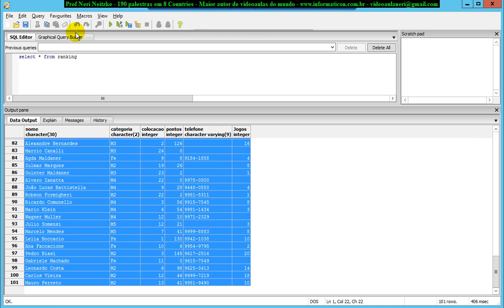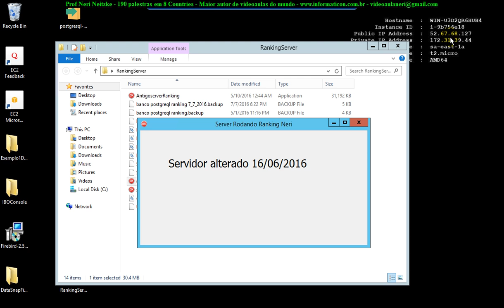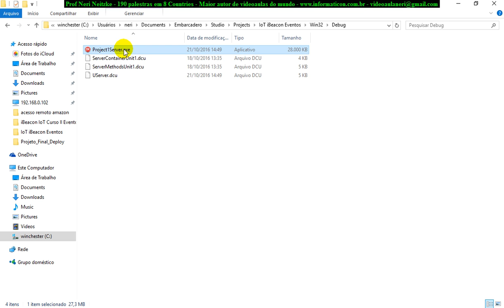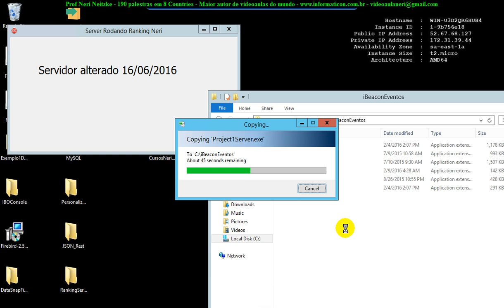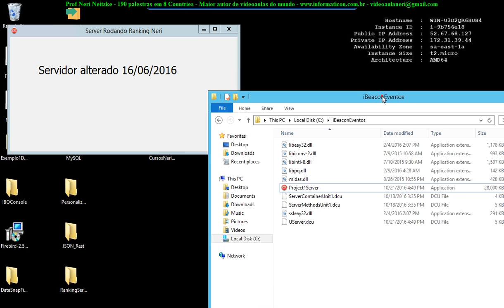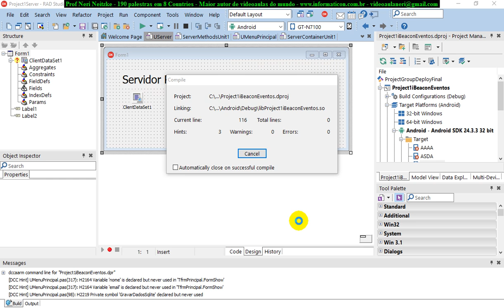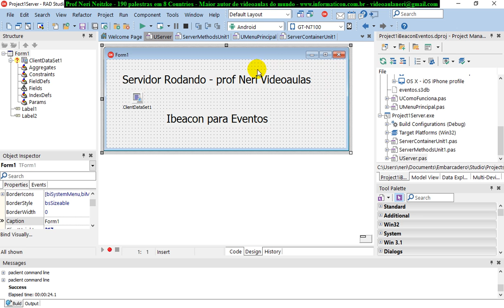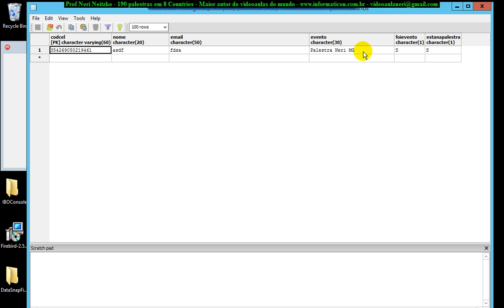aula 6916 IoT IBeacon Eventos mudando porta DataSnap para rodar 2 servidores de aplicacao no mesmo